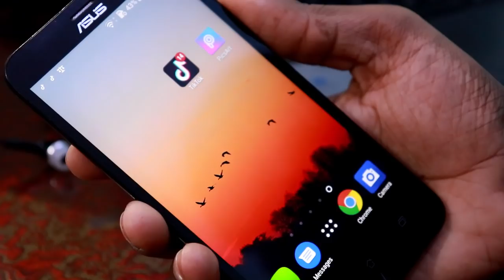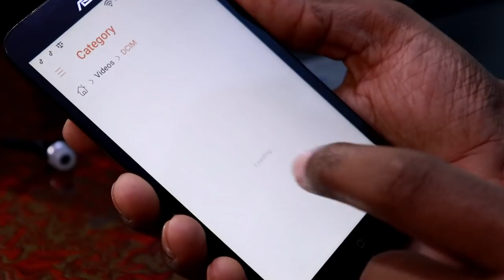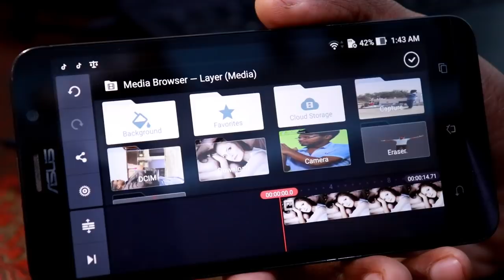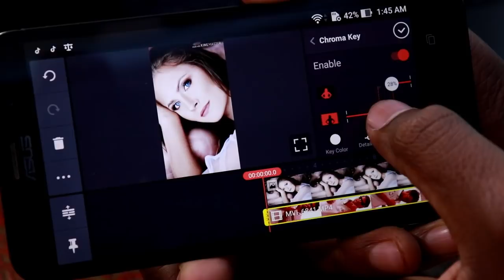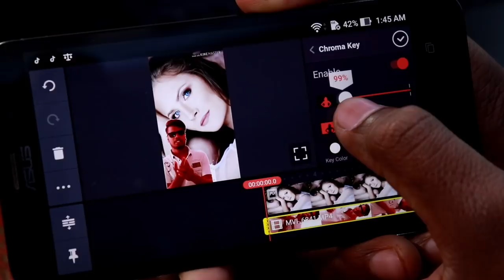Tiktok Me Video Ke Background Me Photo Kaise Lagate hai | How To Change Background Celebrity Photo